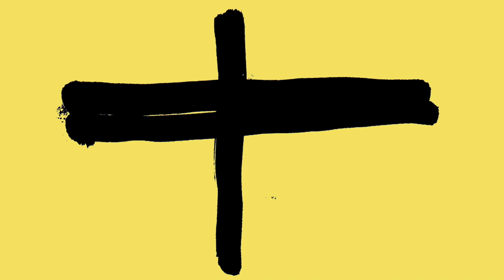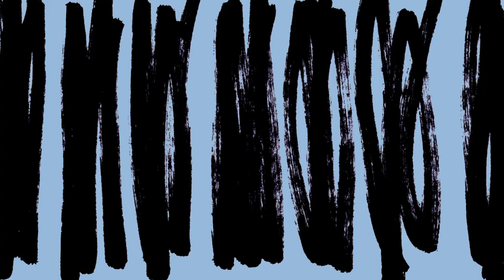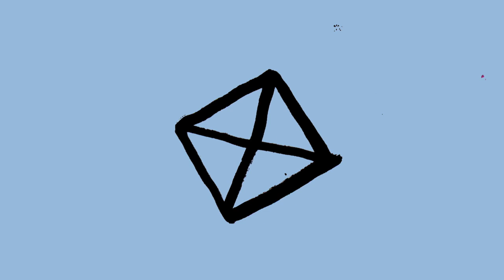Pottery - Hot Like Jungle (Official Video)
"Hot Like Jungle" from 'Welcome to Bobby's Motel' out on Partisan Records and Royal Mountain Records.

CREDITS:
Illustration & Animation by Paul Jacobs

LYRICS:
Ah these days just bleed I got rip in my jeans, my times comin’
And when I get home please, let me throw down my keys, now let me love ya

I said ooh that’s nice, ooh that’s nice
Hot like jungle
Hot like jungle

I just wanna love you

Now my bones just freeze, we need to turn up the heat, I gotta ask ya
Will you hold me close, and here’s a piece of my soul, don’t wanna lose ya

Hot like jungle
Hot like jungle